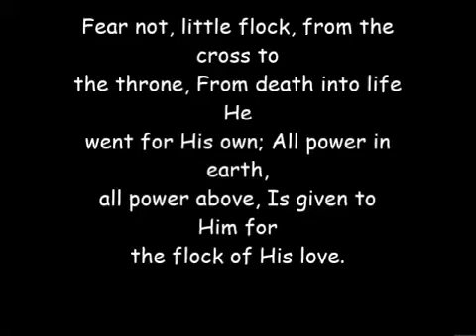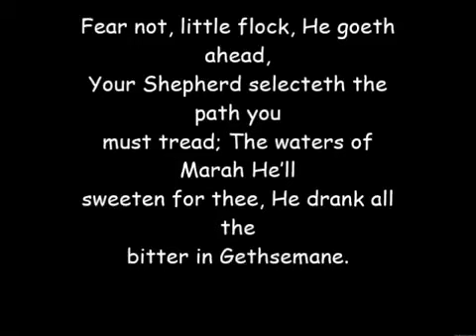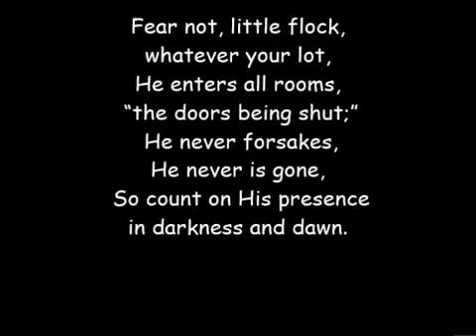Only Believe All Things Are Possible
Jesus said unto him, If thou canst believe, all things are possible to him that believeth.

But Jesus beheld them, and said unto them, With men this is impossible; but with God all things are possible.